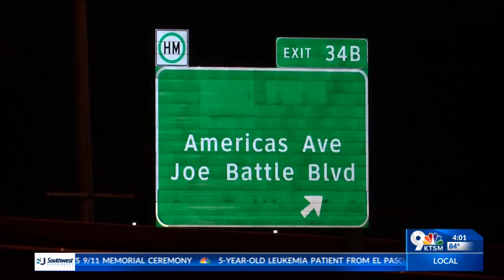CAP investigates possible homicide at 1-10 east & Loop 375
EL PASO, Texas (KTSM) – The El Paso Police Department’s Crime Against Persons unit has responded to a possible homicide in east El Paso.